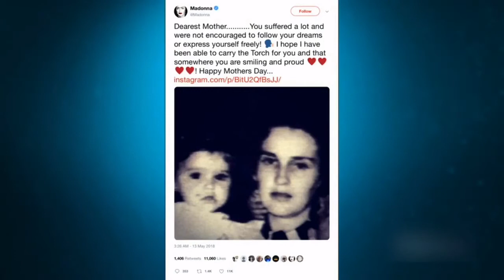Madonna | Mdme X interview